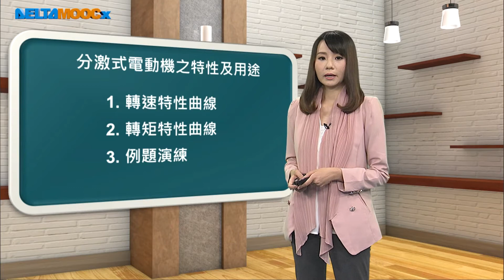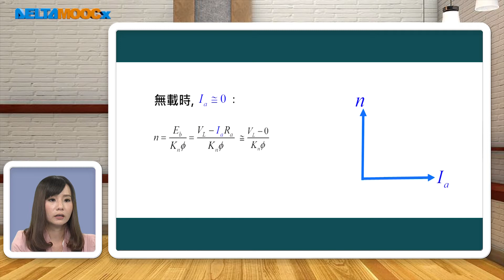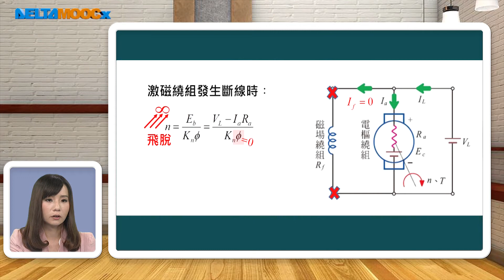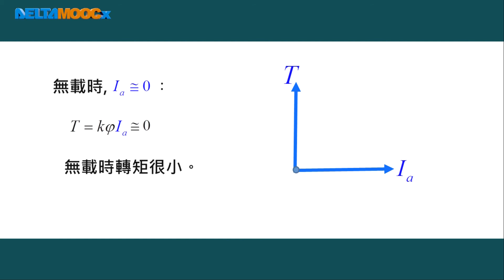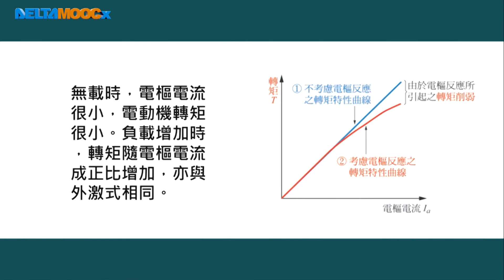高中電工機械_直流電動機_分激式電動機之特性及用途_張雅鈞